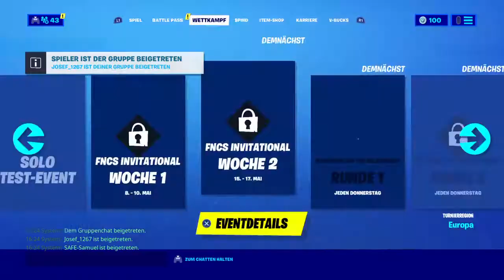Samuel Josef und ich Fortnite Gamplay